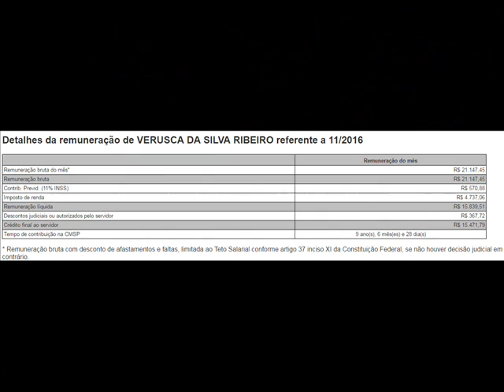Vereador favorece com alto salário VERUSCA DA SILVA RIBEIRO $ 21 147,45